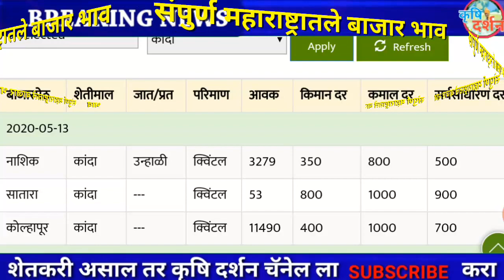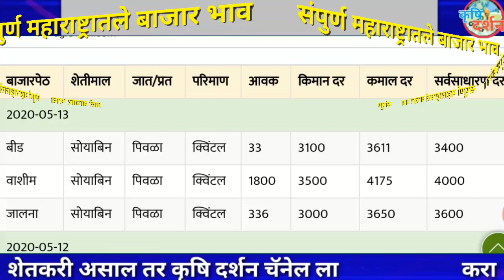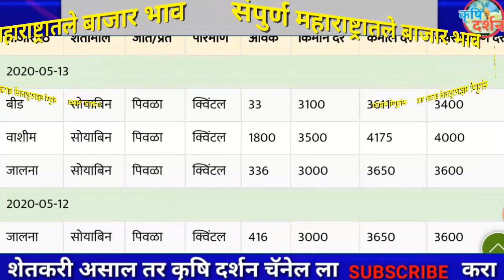14/05/2020 आजचा कांदा बाजार भाव । Maharashtra Kanda Bajar Bhav । Onion Rates Today#कृृषि